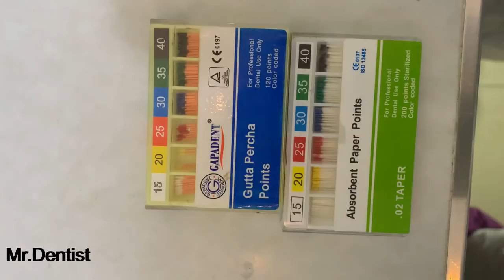Root Canal Treatment - Part 2 !!!!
In this video you can see the rest of the procedure of a root canal treatment.